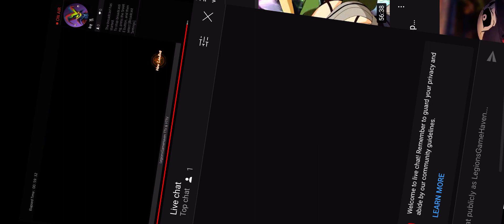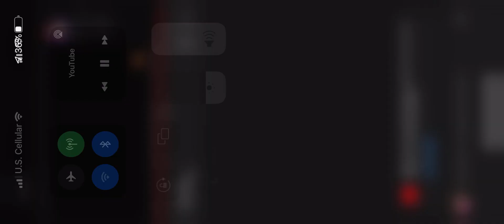Fastest RageQuit ever